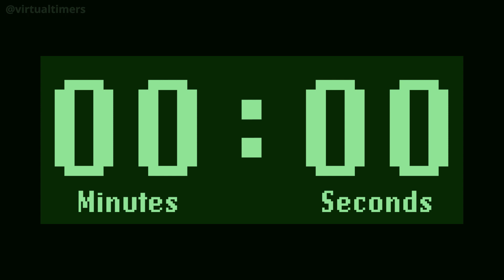Retro LCD - Green - 10 Minutes Countdown Timer with Alarm and Time Markers / Chapters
0:00 - 10 minutes - start
  0:30 - 9 minutes and 30 seconds
  1:00 - 9 minutes
  1:30 - 8 minutes and 30 seconds
  2:00 - 8 minutes
  2:30 - 7 minutes and 30 seconds
  3:00 - 7 minutes
  3:30 - 6 minutes and 30 seconds
  4:00 - 6 minutes
  4:30 - 5 minutes and 30 seconds
  5:00 - 5 minutes
  6:00 - 4 minutes
  7:00 - 3 minutes
  8:00 - 2 minutes
  9:00 - 1 minute
  9:30 - 30 seconds
  9:45 - 15 seconds
10:00 - 0 seconds - alarm

1920 x 1080.